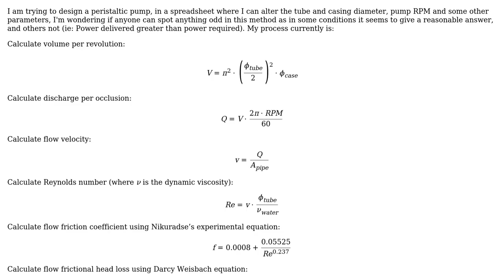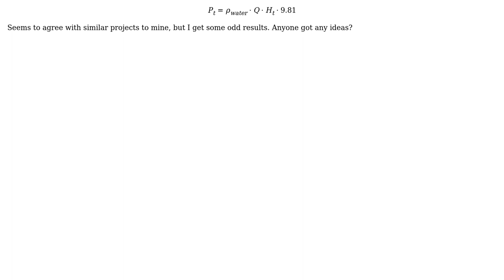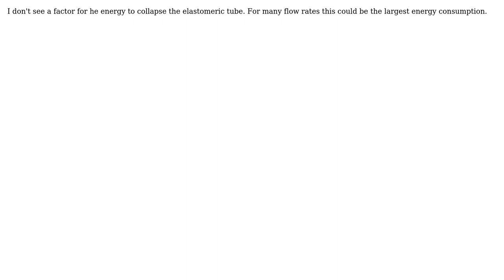Am I calculating the power required and power out for a peristaltic pump correctly? (2 Solutions!!)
Am I calculating the power required and power out for a peristaltic pump correctly?

With thanks & praise to God, and with thanks to the many people who have made this project possible! | Content (except music & images) licensed under CC BY-SA | Music | Images & others | With thanks to user Wasabi user niels nielsen user Joseph Ward user blacksmith37 and the Stack Exchange Network Trademarks are property of their respective owners. You are responsible for your own actions.